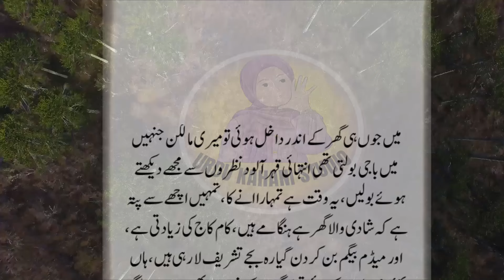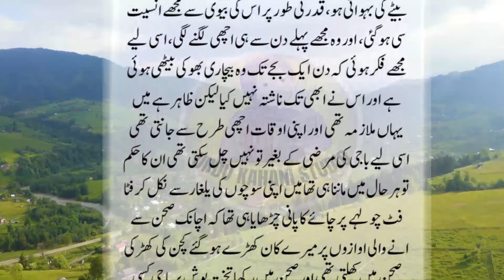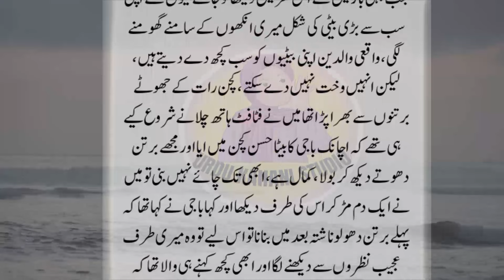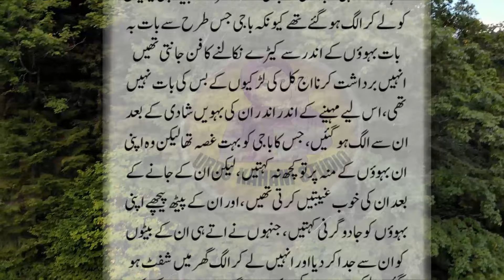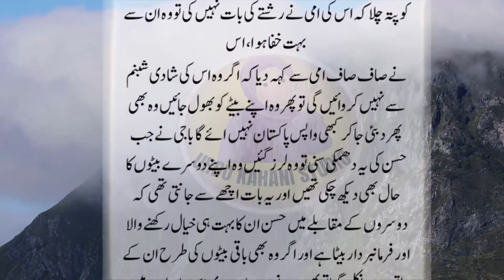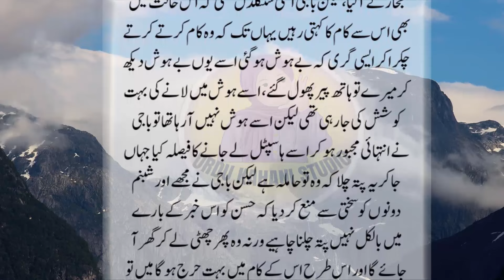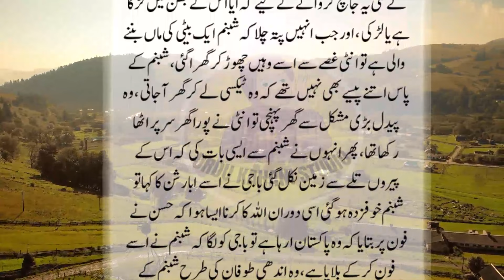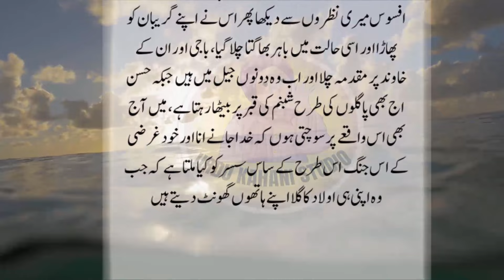An Emotional Moral Heart Touching Story | Sabak Amoz Kahani | Urdu Hindi Kahani | Sachi Kahani 311